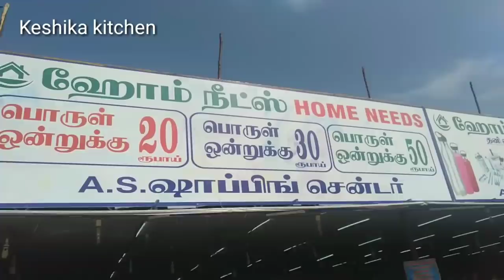Chennai Theevuthidal 2020 | Cheap & best price stainless steel collection@ Chennai Porutkatchi 20rs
Please contact
Follow Instagram: keshikakitchen

Timing
Mon to Sat: 3pm To 10pm

Shop Address
A S Shopping Center
Home needs
Island ground
Park Town
Chennai

Hai friends

 Innaigu namma channel la Chennai thivuthidal la iruga shopla iruga things pathi pakkalam